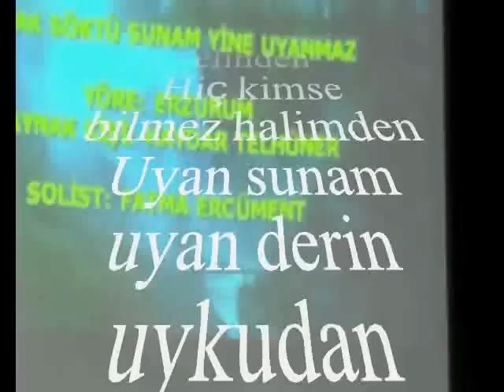FATMA ERCÜMENT-ŞAFAK SÖKTÜ YİNE SUNAM UYANMAZ (GÜL-İZÂR)R.G..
SOLİST:
*FATMA ERCÜMENT *
VİDEOYU YAPAN
*RECEP GAYRETLİ*
DERLEYEN ALİ CANLI
KAYNAK KİŞİ : HAYDAR TELHÜNER
YÖRE : ERZURUM
USUL: SOFYAN
MAKAM: GÜL-İZÂR
Şafak söktü gine sunam uyanmaz
Hasret çeken gönül derde dayanmaz
Çağırırım sunam sesim duyulmaz
Uyan sunam uyan derin uykudan
Çektiğim senin elinden
Usandım gurbet elinden
Hiç kimse bilmez halimden
Bunca diyar gezdim gözlerin için
Niye küstün bana el sözü için
Dilerim Allahtan sızlasın için
Çektiğim senin elinden
Usandım gurbet elinden